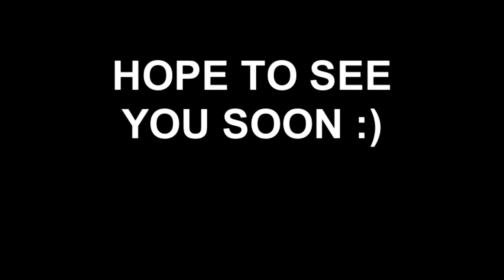Meet Beast a Terrier American Pit Bull currently available for adoption at Petango.com! 1/11/2012 1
Hi, My name is Beast. I'm a 8 month old pup thats full of energy. I need a good home with a family that is willing to teach me, and give me that interaction I need. I also love to run and play so if you think im a good match for you and your family,come to the shelter and take me home today!